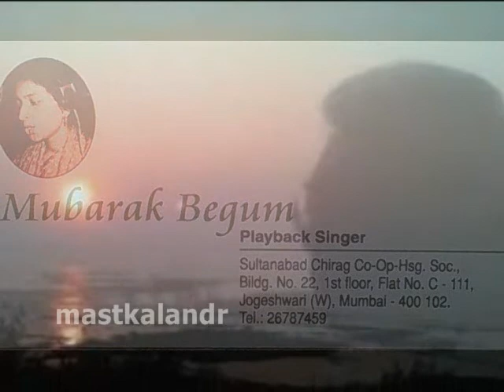देवता तुम हो मेरा सहारा..Mubarak Begum_Rafi_Kaifi Bhopali_Daera1953..a tribute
Song : devata tum ho mera sahara...
Film : Daera ,1953,
Singers: Mubarak Begum, Mohammad Rafi,
Lyricist:Kaif Bhopali,
Music Director:Jamal Sen,
Producer/Director:Kamal Amrohi,
Cast:Nasir Khan, Meena Kumari, Pratima Devi, Roopmala, Jankidas, M Kumar, Kammo, Nana Palsikar, N A Ansari,
Production Companies : Kamal Production,
Lyrics :-

daal di mai ne jal-thal me nayyaa
jaaganaa ho to jaago khevayyaa

devataa tum ho meraa sahaaraa
mai ne thaamaa hai daaman tumhaaraa )2

rafi, mubarak & chorus:
mai ne thaamaa hai daaman tumhaaraa

mubarak:
thaam lo apani raadhaa ko bhagavaan
ruk na jaaye kahi dil ki dhadakan
ye na kahane lagi ko_i birahan
munh chhupaakar saanvariyaa ne maaraa

mere naino ko tum aise paaye
do ghadi mujh ko nidiyaa na aaye
meri aankho se aankho ladaaye
dubataa hai savere kaa taaraa
devataa tum ho mera sahaaraa

rafi:
rain bhari hai geharaa andheraa
haath le lo tum haatho me meraa
(so gaye madiro ke pujaari
gunjati hai muraliyaa tumhaari ) -2
aatmaa jhumati hai hamaari

mubarak:
dil khichaa jaa rahaa hai hamaaraa

mubarak:
chhod kar main na bhagavaan ko jaaun
raat bhar yun hi jaagun jagaaun
geet gaa gaa ke roun rulaaun
ye vachan lun ke mai hun tumhaaraa - 2

rafi: mai hun tumhaaraa

mubarak: ye vachan lun ke mai hun tumhaaraa

Daera (1953)
Kamal Amrohi’s Daera is a deeply experimental look at a young and frail woman’s mis-marriage with a man old enough to be her father and the suicidal fascination that her young neighbor (played by Dilip Kumar’s brother Nasir Khan) develops for this silently suffering woman. From the outset, when the mismatched couple arrives at the dark, windswept scene where they will face their destiny, the symbol-laden film deploys a baroque style of lighting with sparse dialogue and obsessive characters in the grip of their desires. The narrative constantly plays cruelly conflicting games with light and shade—deep shadows fall across the frames creating a harmony of hope and despair. Daera is a slight film that goes into profound areas of human relationship. Meena Kumari expressing the smothered sexuality of a lonely woman is the epitome of tragic dignity. Long before it became fashionable in cinema to borrow literary devices, Daera brought in a Shakespearean pathos to the story of a man’s inexpressible passion in a forbidden relationship. As in Amrohi’s Mahal (1949), the soundtrack is exceptional, from the opening Mubarak Begum bhajan introducing Sharan to Sheetal, to the hush marking Sharan’s fall from the balcony as the camera cranes over the crowded chaos below into Meena Kumari on a distant terrace.

Trivia
There is a 6 minutes 30 seconds close-up of lead actress Meena Kumari - the longest close-up on film. .